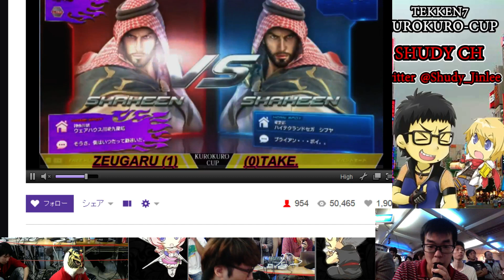KUROKURO-CUP2 Shudy streaming